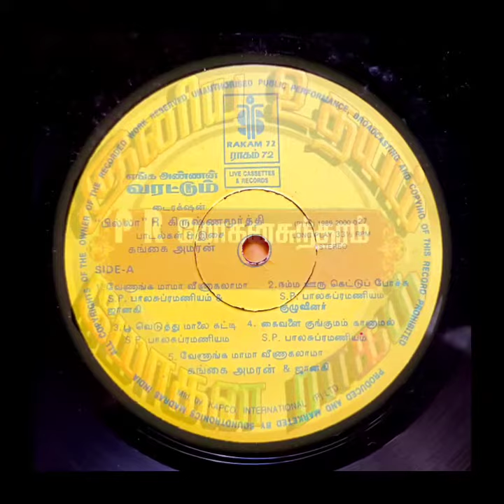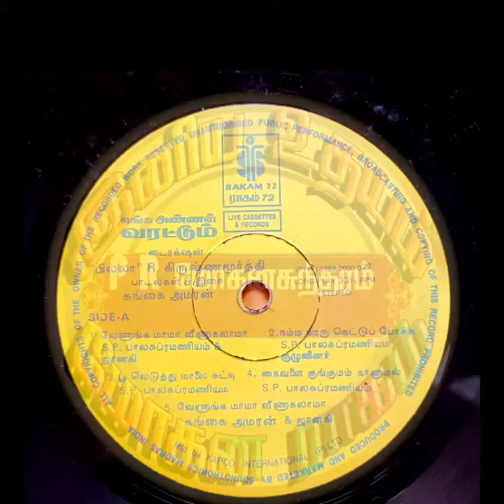Kungumam_ Pooveduthu(Sad Version)_ Enga Annan Varattum(1989)_ கைவளை குங்குமம்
Film : Enga Annan Varattum

Singers : SPB

Lyrics : Gangai Amaran

Year : 1989

Starring : Arjun & Roobini

இனிய உதயம்
Iniya Udhayam
Tamil Rare Songs
எங்க அண்ணன் வரட்டும்
Enga Annan Varattum
Gangai Amaran
Pooveduthu Maalai Katti(Sad Version)
Kaivalai Kungumam
பூவெடுத்து மாலை கட்டி(சோகம்)
கைவளை குங்குமம்